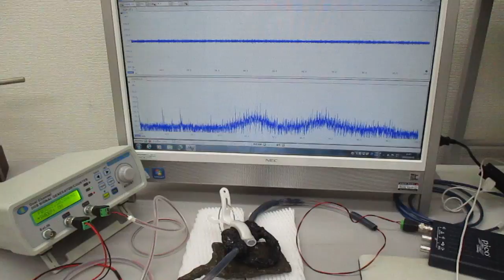超音波の発振制御システム（オリジナル超音波システムの開発技術）